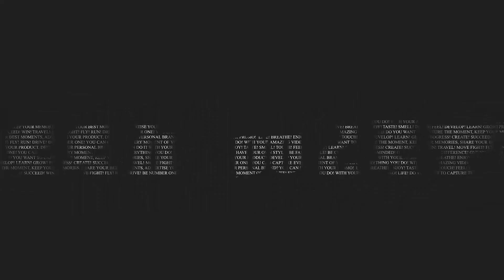ሮሃ ዜና - የአልሸባብ አደገኛ እንቅስቃሴ በኢትዮጵያ - የቀድሞ የሜቴክ ባለስለጣናት ተፈርዶባቸዋል - July 22 /2022